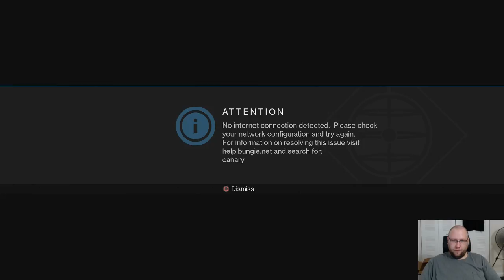Road to The Raid